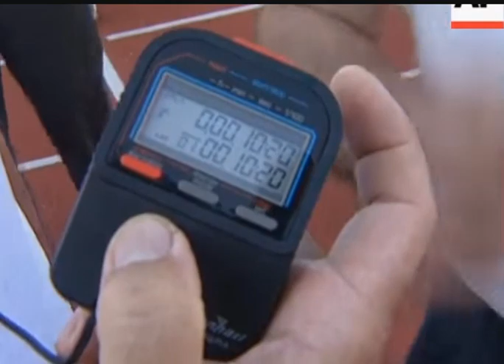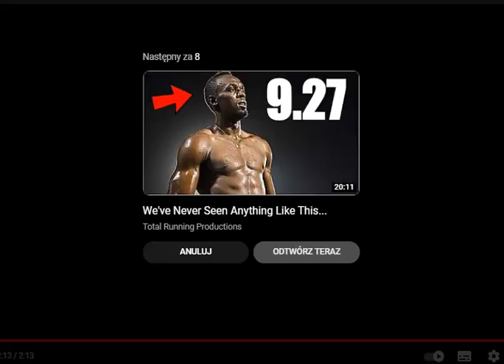Ben Johnson RACES FOR CHARITY (Ben running alone in the 100 m, 10.20 manual measurement Rome 1989.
Ben Johnson, a Canadian sprinter banned for life after testing positive for doping substances, ran 100 meters to raise funds for the drug rehabilitation community.

Johnson was scheduled to face Austrian sprinter Andreas Berger, who was suspended in 1993 for testing positive for steroids.

However, Berger didn't show up - and neither did hundreds of fans - but that didn't stop Johnson from starting.

They say it's lonely at the top.

However, if you've had the ups and downs that Ben Johnson has experienced in his running career, he's no doubt used to it.

In the public eye again - Johnson warms up to run the 100 meters alone because his competitor - Andreas Berger - was unable to participate.

Organizers said Berger pulled a muscle.

That said, a pep talk from your coach is still a must.

Despite fewer fans than expected, the Jamaican-born sprinter still welcomed their warm cheers.

AWESOME WHEN THE RACE STARTS

He finished the race in 10.2 seconds - not the record he had hoped for.

But as Johnson found out, winning isn't everything.

SOUNDBITE: (English)
"I do not regret. The IAF took away all my world records, but it didn't take anything from me. I have my future, I have health and I have a family.
SUPERCAPTION: Ben Johnson, runner

And no doubt having fans all over the world doesn't hurt either.

SOUNDBITE: (English)
“I haven't lost anything. The only thing that makes me sad is 1988 because I slowed down - the last 20 meters - I should have run from zero to 100 meters - that's the only thing I regret.

Johnson was stripped of the gold medal he won in Seoul in 1988
Olympic when he tested positive.

In 1993, he was banned for life after failing a drug test for a second time.

Despite his past, he is still a legend to many and still claims to be the fastest sprinter in history.
HA  HA  HA  HA  I COULD NOT HOLD BACK